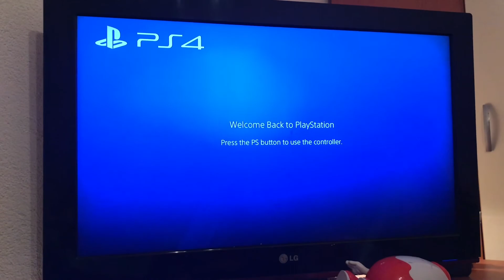Sony Play Station 4 cooler cleaning in realtime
U ovom videu mozete vidjeti proces rastavljanja Sony Play Station 4 igraće konzole, čišćenje od prašine i zamjenu termalne paste na procesoru.
Rastavljanje nije posebno teško ali ima kvaka oko skidanja plastika sa kućišta, treba ih nečim sa strana zadići da kopce iskoče i tek onda se lako plastični poklopci mogu skinuti.
Ja sam koristio plasticni alat koji se inace koristi za rastavljanje mobitela i sitne elektronike.
Također traba imati na umu da je za rastavljanje potreban poseban šarafcinger ili bit sa oznakom T8R ili Torx 8 sa rupom u sredini.
Ostali šarafi su križasti i nije ih problem skinuti.
Treba pripaziti na male flat kablove i konektore kojima su spojeni na matičnu ploču, samo malo nepažnje i moze se napraviti veliko oštećenje i problem.
Uz sve navedeno treba paziti da se svi skinuti šarafi vrate na isto mjesto gdje su bili da ne dođe do oštećenja matične ploče ili drugih dijelova.
Uz potrebni alat, ja sam koristio nekorištenu četku za bojenje i usisavač a imao sam i pomoćnika, starijeg sina :D
Svako treba spomenuti i termalnu pastu, nemojte koristiti jeftine paste jer nećete ovo raditi svakih nekoliko mjeseci, stavite kvalitetnu pastu i mirni ste 2-3 godine dok se opet cooler i heatsink zaprljaju.